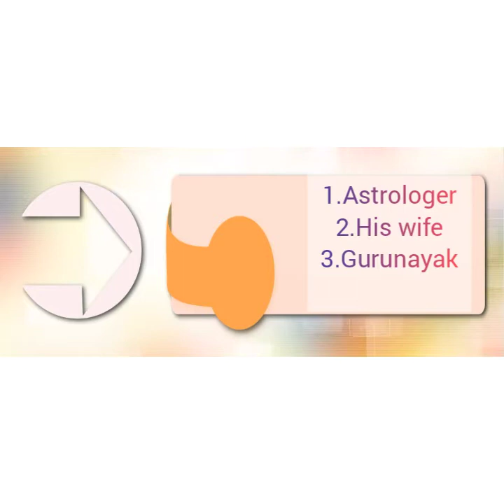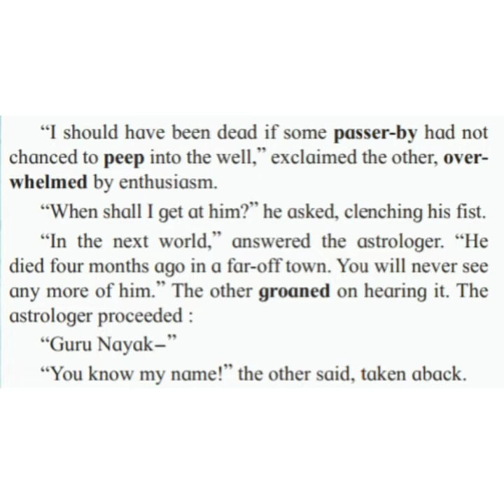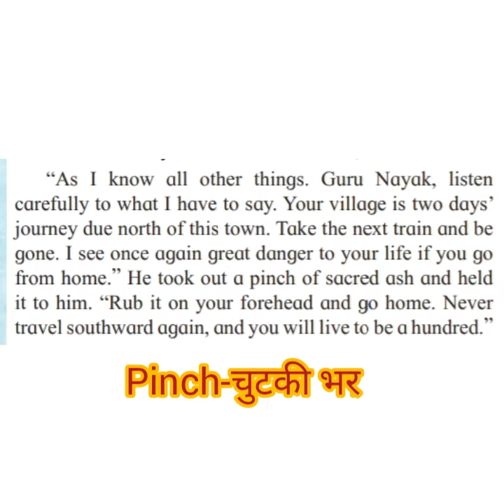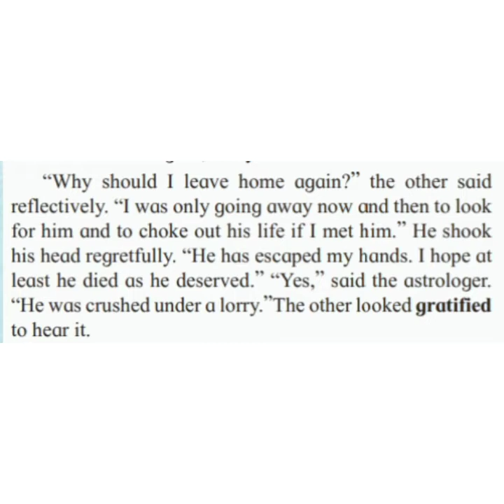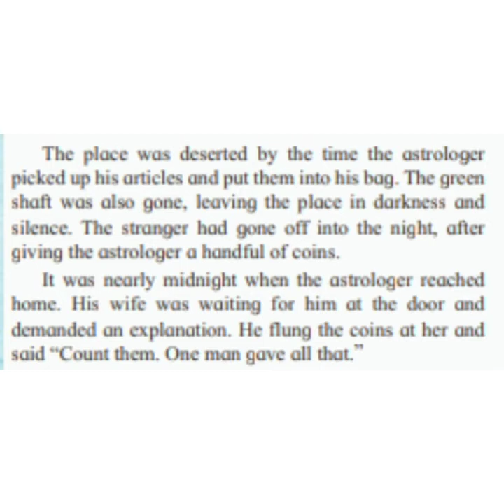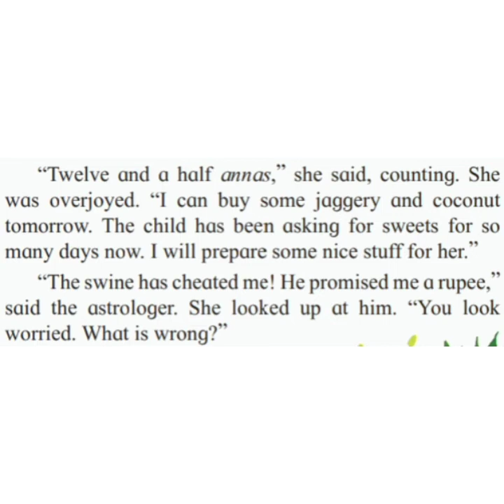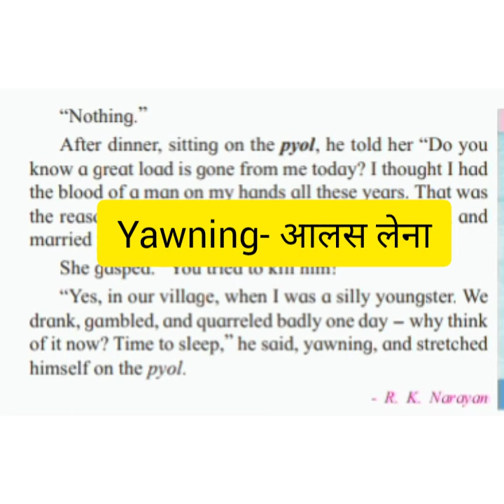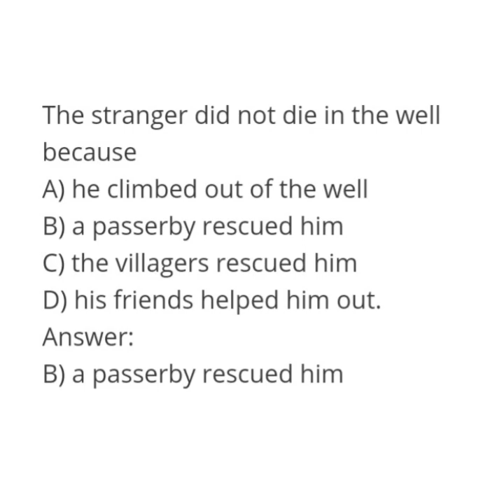An Astrologer's Day-part 4 Hindi Explaination with board question answers